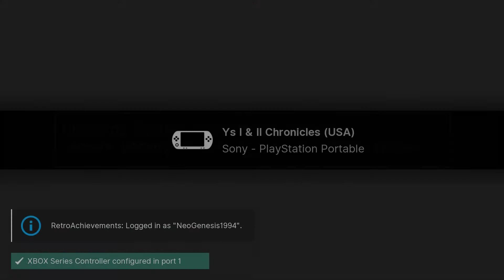YS Chronicles I Walkthrough PSP #10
Ys I & II Chronicles was released on PlayStation Portable on July 16, 2009.[16] It is also based on Ys I & II Complete.[17] XSEED Games localized and published the game in North America, where it was released on February 22, 2011.[18] It was also released in Europe (only on PlayStation Network) on February 23, 2011. When starting a new game, the player can choose between two different game modes, which will display character portraits from the 2001 Windows release, or entirely new portraits created for this release. The soundtrack can be changed at any time during the game, between that of the PC88 release, the 2001 Windows release, or an entirely re-arranged instrumental soundtrack created for the PSP edition.